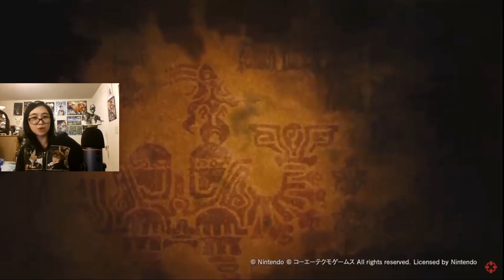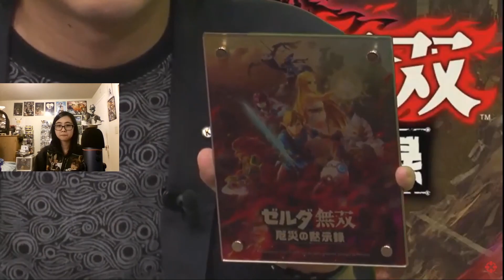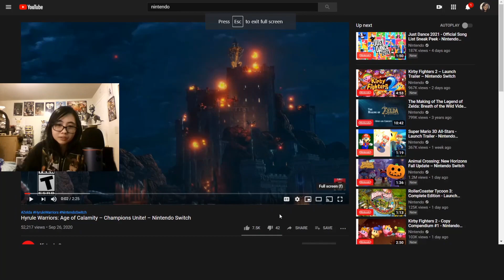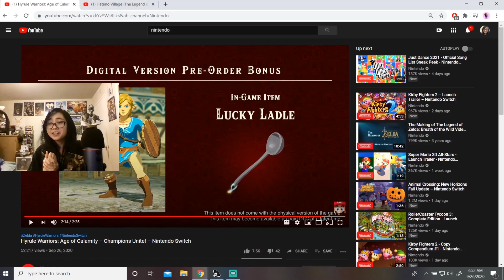Hyrule Warriors: Age of Calamity Gameplay TGS Reaction!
Ninja Skillz and a mechanical Egg